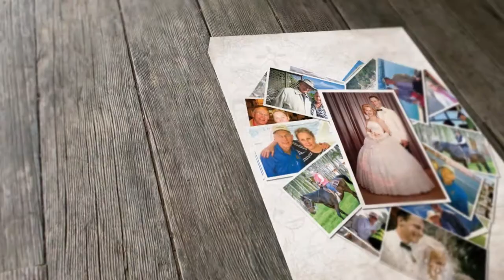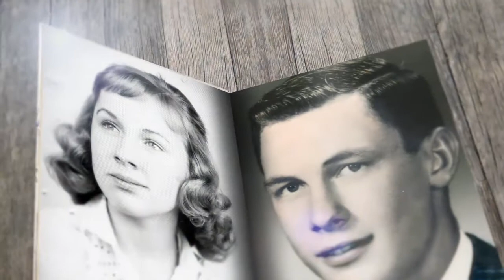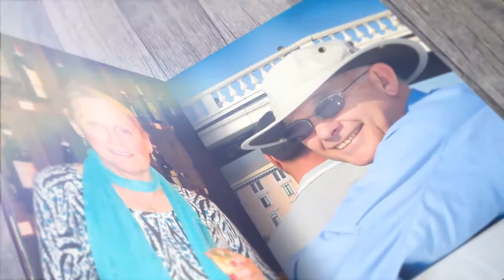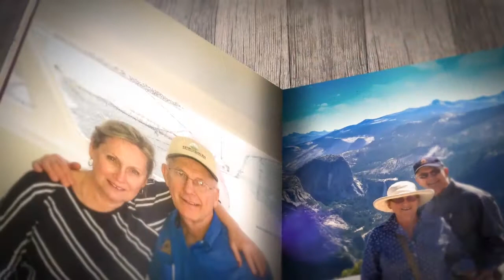50th Anniversary Video-1 (Mom & Dad)